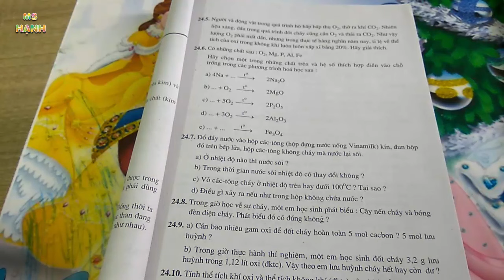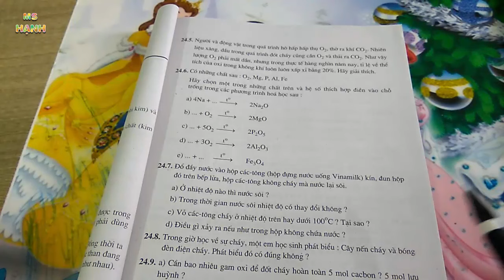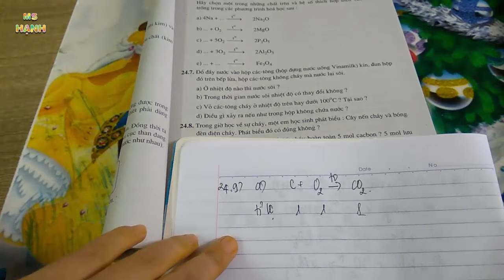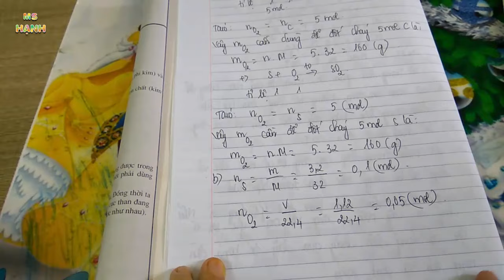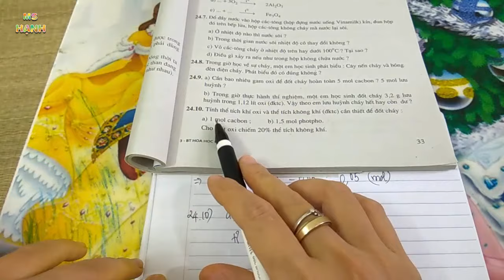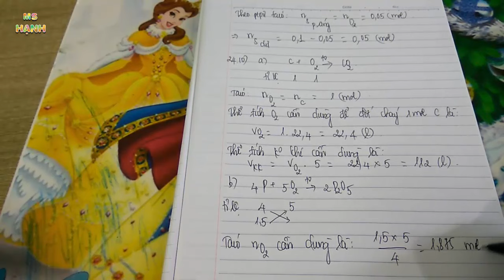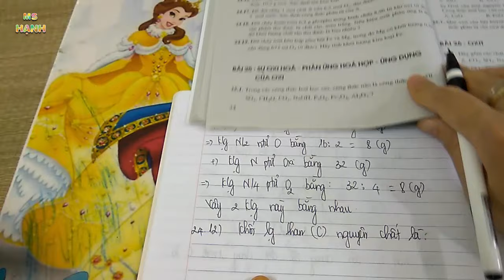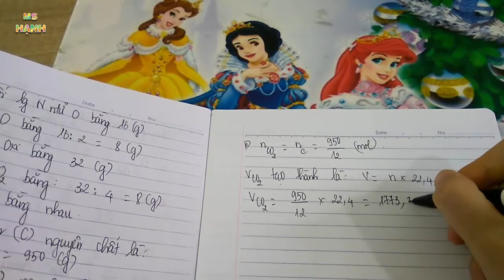[ Hóa Học 8 ] Bài 24 Tính chất của oxi (sbt) tiết 2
Bài giảng Hóa Học 8 - Tính chất của oxi theo chương trình sách bài tập hóa học lớp 8